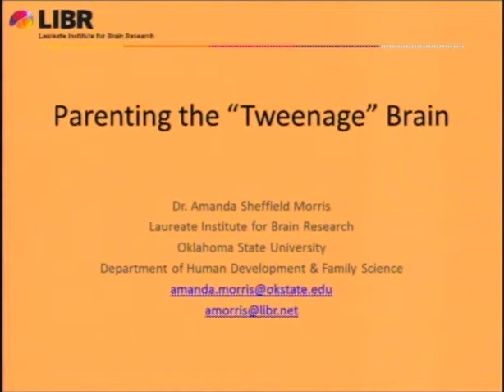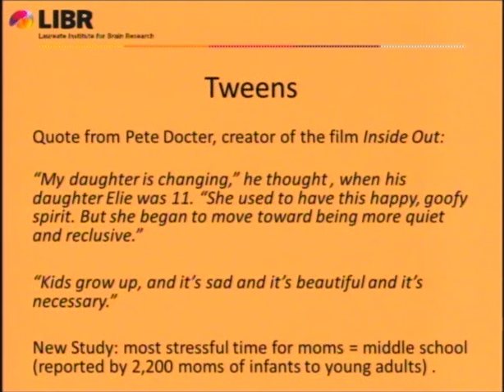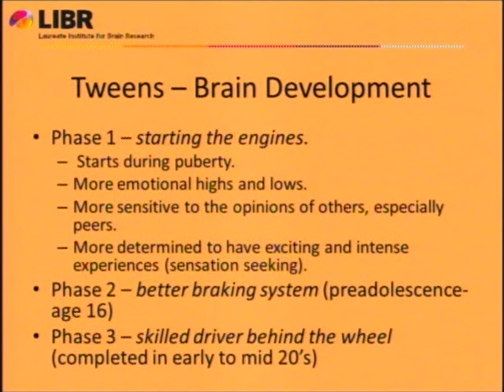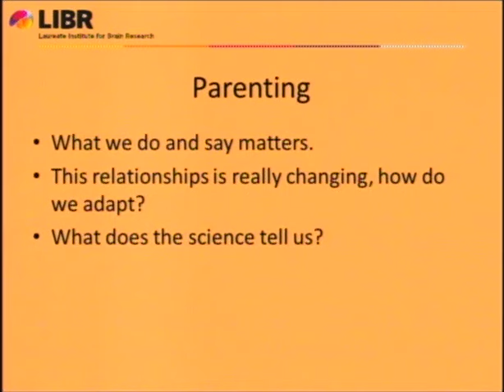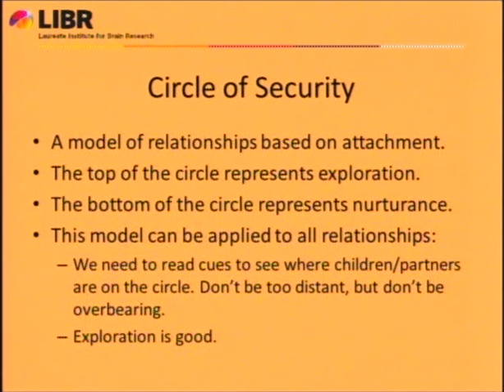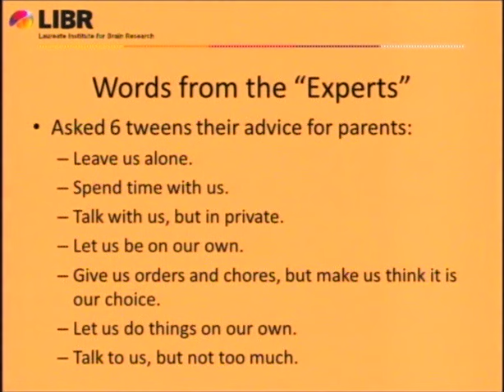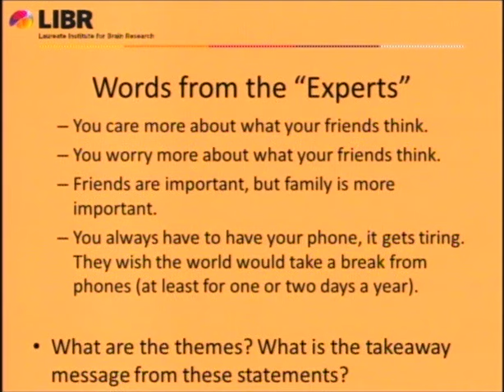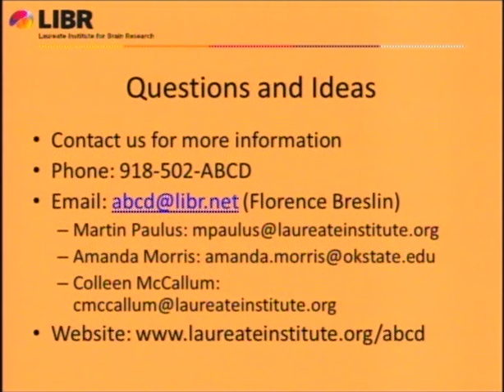Parenting the Tweenage Brain - Dr. Amanda Morris - Healthy Brains for a Healthy OK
Recently, there has been great interest in the role of brain development in child and adolescent behavior. This talk is targeted to community members who want to learn more about how neuroscience can aid parents and educators in supporting optimal child development. The period between childhood and adolescence (ages 10-12), often termed the “tweens,” can be a confusing and difficult time for both parents and children. Findings from cutting-edge neuroscience suggest that reward and pleasure systems in the brain dominate the less developed brain regions that help with making decisions and controlling behavior and emotion. These brain changes, in addition to body changes, make the tweenage years a particularly challenging time. In the second lecture supported by the Laureate Institute of Brain Research (LIBR) and the Adolescent Brain Cognitive Development group at LIBR, Dr. Morris will present an overview of how the brain develops and changes during the tweenage years, and how parents, caregivers, and educators can support positive development. The key themes that will be addressed are: (a) normal brain development and the role of puberty, (b) ways to successfully navigate relationship changes that occur during the tweenage period, (c) how to communicate and handle conflict, and (d) how parents and teachers can help tweens navigate the transition to adolescence.

Dr. Morris is a developmental scientist and the Bryan Close Professor of Child Development at Oklahoma State University. She studied psychology at Temple University, and a completed a postdoctoral fellowship in developmental psychology at Arizona State University. In October of 2015, Dr. Morris joined LIBR as a co-investigator for the Adolescent Brain Cognitive Development (ABCD) study, a landmark, nation-wide study of adolescent brain development funded by the National Institutes of Health.